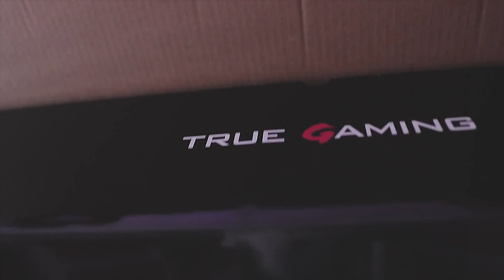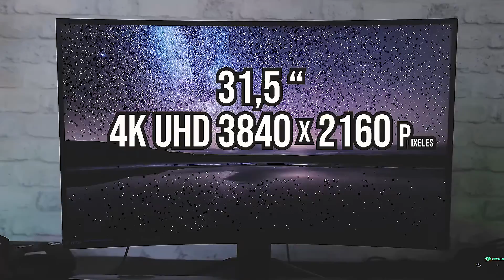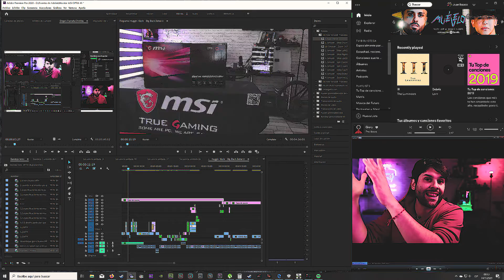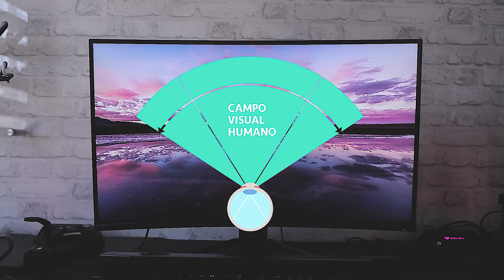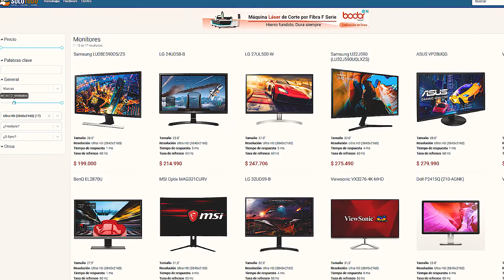Review Monitor Curvo MSI OPTIX MAG 321 CURV. Un monitor curvo DEMASIADO INMERSIVO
Chicos por fín nuevo video en el canal. Revisión completa del monitor curvo de MSI

El OPTIX MAG 321 CURV... Un monitor curvo que nos va a dar mucho de que hablar.

Dejo los link de amazon y Solotodo-

¡Sigan además este gran Sujeto!

Don Víctor Donoso. Colega y próximo compañero de videos en esta plataforma

Además, dejo los links de todos los productos que utilizo para hacer mis videos.

Mi súper bolso para dron y cámara
Mi cámara Principal
Mi cámara Secundaria
Mi cámara soñada
Mi Lente Soñado
Mi Lente Preferido
Mi segundo Lente preferido
Mi Tercer Lente preferido, Fish Eye
El Mic que Uso para grabar
El Mic que Uso de Lejos =O
Mi DRON OH MY GOSH!!
Mi Slider
Mi estabilizador
Mi Trípode
Mi Monopod
El mejor cabezal de video
Mis Luces FAP FAP
Mi iluminación